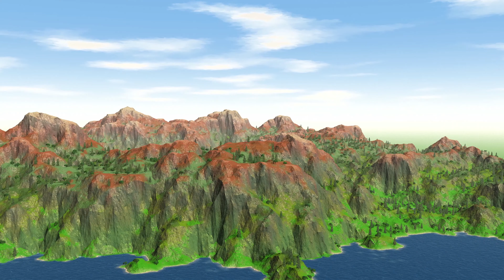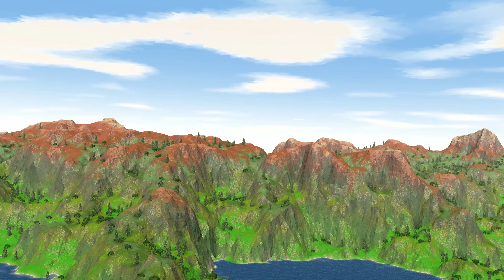Amazing 3D Fractal Animation created with Vistapro - 4K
A True 4K (3840x2160 pixel Ultra-HD) Rendered 3D Fractal World Lava Islands Animation created with Vistapro which was originally written for Amiga Computers in the 1990s. So it has at least 25 years of inspiration in the world so far.

Because Vistapro was  brilliantly written by John Hinkley and mostly based on almost pure sophisticated mathematical modeling, it is a very small program but is capable of being able to create very scale-able output and  can be used for creating even 4K UHD-1 3840x2160 pixel 30 frames per second video like this one.

Unfortunately, in the days that Vistapro was written with great ambitions, the computers and displays were 25 years behind the technology to be able to demonstrate it's full potential. As can be seen, it is not the case anymore.

With sincere thanks to Yon Hardisty and the programmer of Vistapro, John Hinkley, I am pleased to share this 4463 frames long rendering (2':39" long) with all the curious minds of the world. It is done on a i7-3517U 22nm 17W processor w/ 8GB RAM based system and took little less than 3 days to finish the entire rendering.

Thanks to Youtube, this animation can be viewed also on reduced resolutions like 720p, 1080p... if 4K capable display is not available. As time permits, I plan to generate and share more fractal creations of virtual worlds created with Vistapro.

As can be seen in below link some of the colors of the terrain was inspired from Caprock Canyons State Park in Texas :)

The original music was made using Magix Music Maker and due to unfair claims I've switched for a free to use one from Google which is I think better than my original :) " secret conversations" by The 126ers